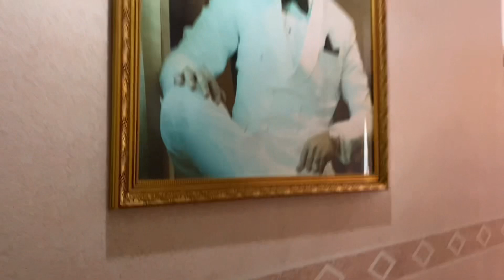FLASHREPORT:KUARTO NI FRANCIS LEO MARCOS PINASILIP